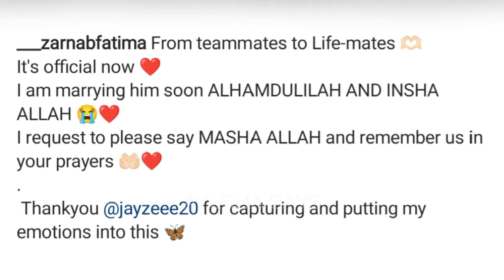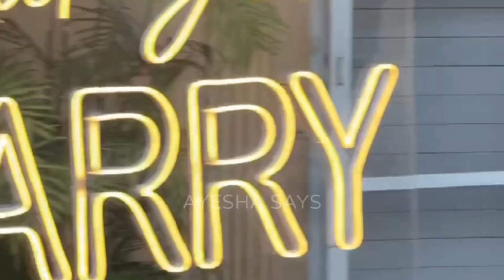TikToker Zarnab Fatima and Laraib Khalid Are getting Married soon ✨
Hey!!

Famous Pakistani Tiktokers Zarnab Fatima and Laraib Khalid Are getting Married soon.
Zarnab Fatima
laraib Khalid

1) Non Commercial
2) Tranformative in nature
3) Does not negativity affected the Original content